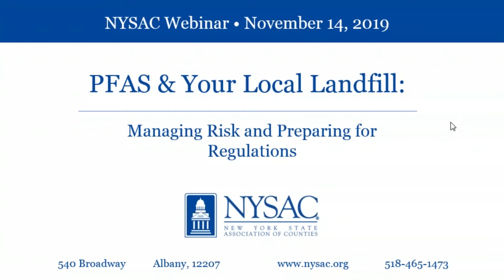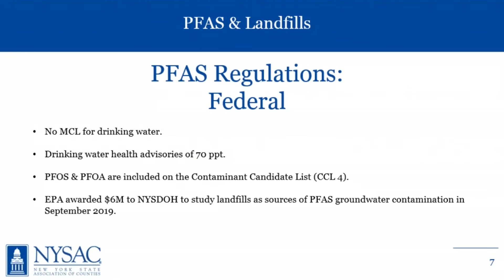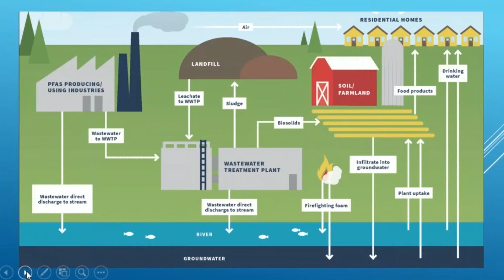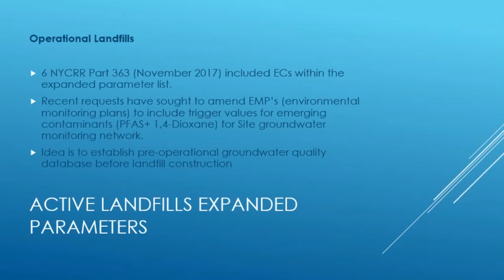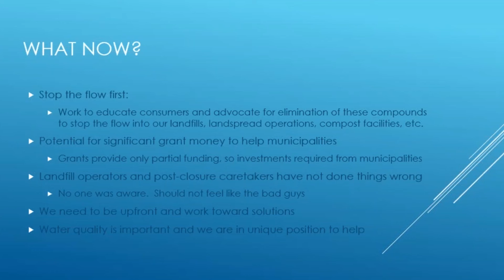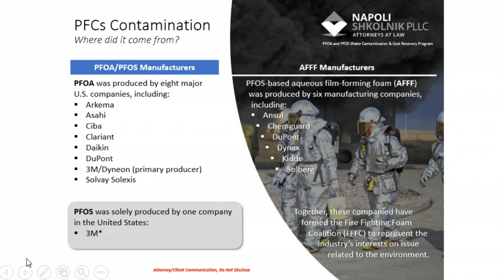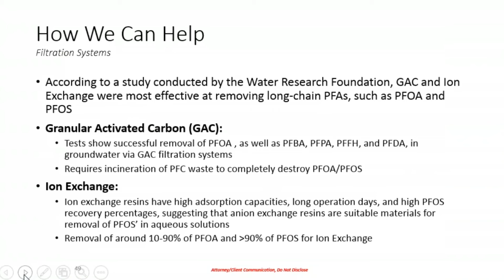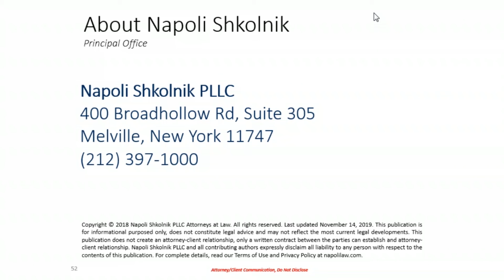Webinar: PFAS and Your Local Landfill - Managing Risk and Preparing for Regulations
This webinar focused on what county leaders need to know about the rapidly-evolving landscape of PFAS regulations and litigation.
In recent years, there has been a new focus on groundwater contamination and the threat unregulated contaminants pose to the safety of our drinking water.

New York State is now in the process of adopting the nation’s most stringent drinking water standards for an emerging family of contaminants, known collectively as PFAS, that has been found in the public water supply throughout New York State.

These “forever chemicals” bioaccumulate in humans and have been linked to several types of cancer and other debilitating diseases.

While PFOA and long-chain PFAS chemicals are no longer found in new U.S. products, they are still found in landfills around the country, creating an ongoing threat of contamination into the environment through landfill leakage.

As public interest in PFAS continues to rise, we can expect to see new monitoring requirements and legislation in order to safeguard our communities, as well as increased litigation.

Speakers:
Paul J Napoli
Of Counsel
Napoli Shkolnik

Richard Bills
Environmental Project Coordinator
Steuben County